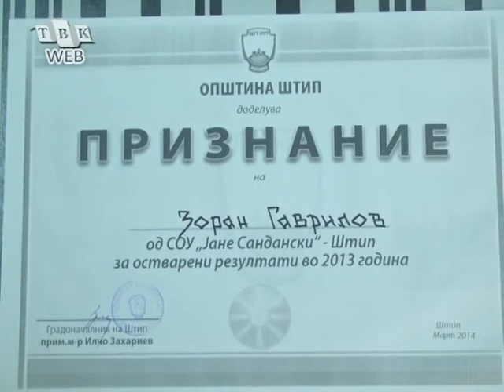PRVO MESTO ZA ZORAN GAVRILOV NA OLIMPIJADA PO HEMIJA